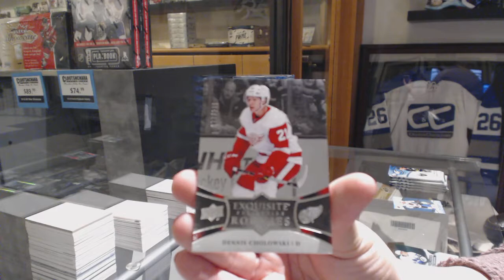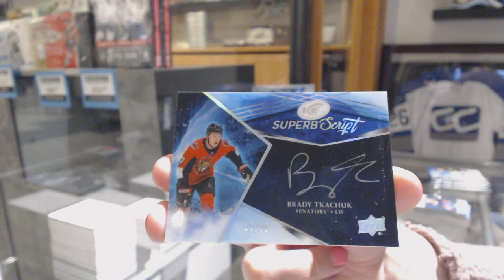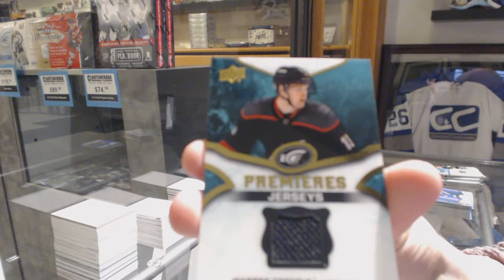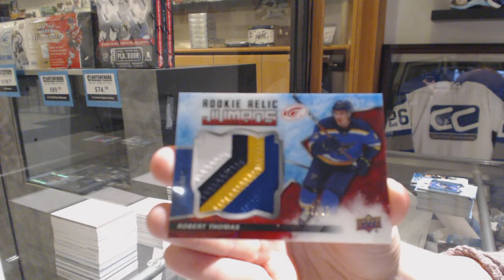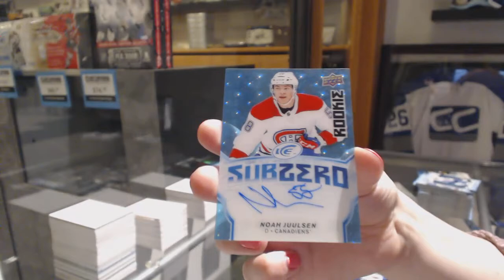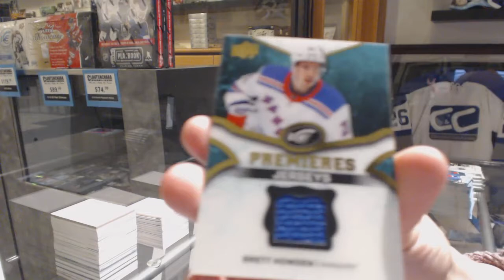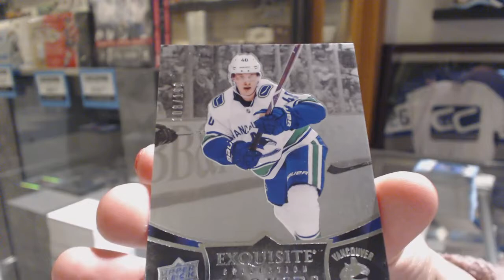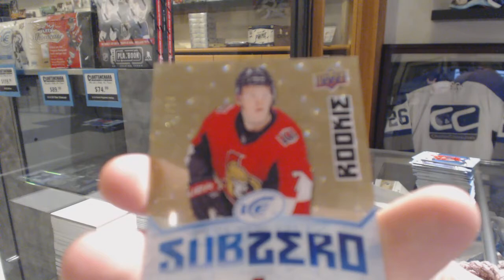18-19 Upper Deck Ice Hockey 10 Box Case Break - C&C GB #10,472